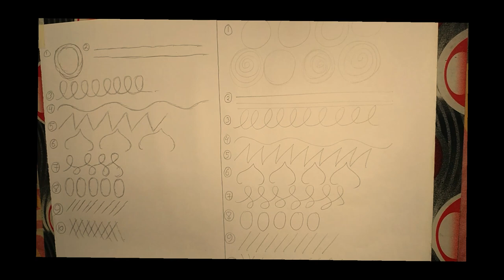basic drawing and art part 1 /with = "bijoy painting"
basicdrawingcou ,rsethis is my basic drawing and art part 1 ,my channel with= bijoy painting,indian painting and art